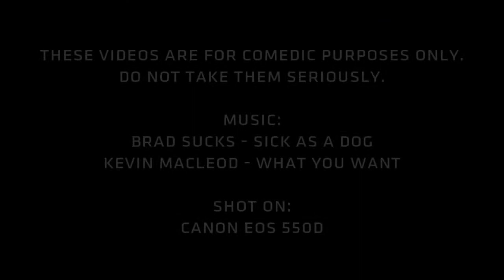Rage Man: No Chicken (Comedy)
Rage Man is a miniseries about a man (often with a gun) with some moderate anger management issues.

In this episode: Rage Man finds a new job as a restaurant waiter. However, a customer makes a request that he simply cannot fulfil, and takes matters into his own hands.

You may not find this funny; and that's perfectly fine because this is actually an in-joke. One of our friends is a full-on vegetarian and he actually ordered a BBQ Chicken Salad in a manner much like in this video.

MUSIC
Brad Sucks - Sick As A Dog (Instrumental)